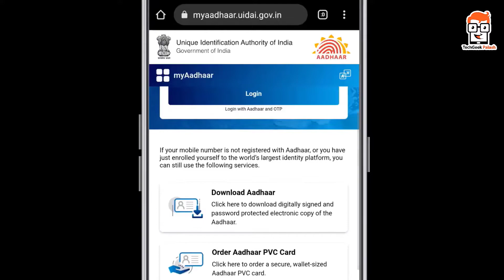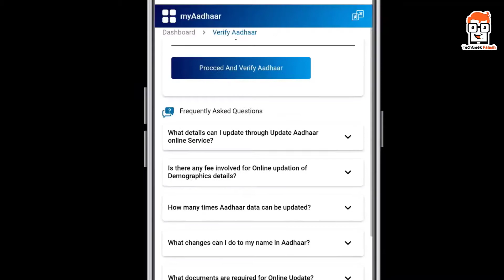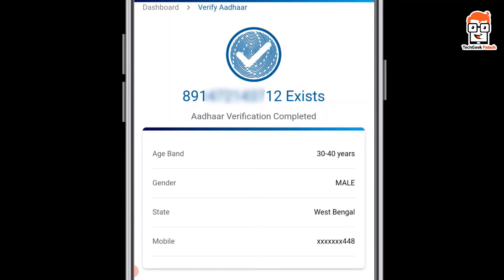আঁধার মোবাইল সংযুক্ত করেছেন অবশ্যই দেখুন | which mobile number link with your aadhar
আঁধার মোবাইল সংযুক্ত করেছেন অবশ্যই দেখুন | which mobile number link with your aadhar | আঁধার কার্ডে মোবাইল নম্বর যুক্ত আছে তো ?

Topics covered in this video :
2022 সালে আঁধার কার্ড এর সাথে মোবাইল নম্বর লিংক স্টেটাস
আঁধার মোবাইল সংযুক্ত করেছেন অবশ্যই দেখুন
which mobile number link with your aadhar
আঁধার মোবাইল
আঁধার কার্ডে মোবাইল নম্বর যুক্ত আছে তো ?
aadhar card mobile number registration online
aadhar card me mobile number kaise jode
aadhaar card
techgeek palash
আধার কার্ডের সাথে মোবাইল নাম্বার লিংক
আধার কার্ডে মোবাইল নাম্বার লিংক অনলাইনে